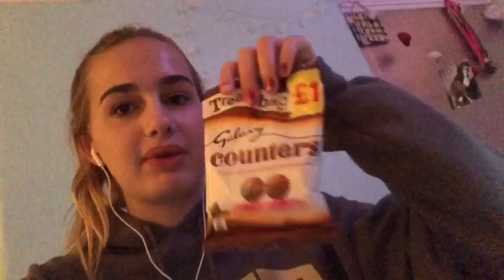LAST DAY OF THE SUMMER VLOGS?! :( | Day 31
August vlogs day 31! x
(The last day)
Hope you’ve enjoyed my summer vlogs for 2018!🤩x